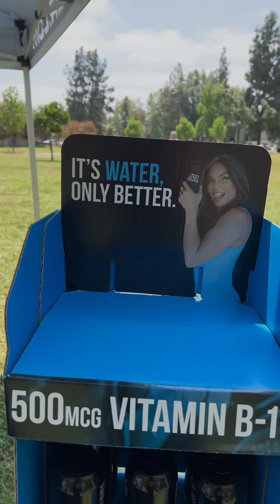Rocking out for a cause! 🎸🎶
Thank you to everyone who stopped by to support the Ronnie James Dio Stand Up and Shout Cancer Fund. Together, we rocked out, raised awareness, and contributed to cancer prevention and research. What an unforgettable day filled with live music, delicious food, and iced cold Acid Rain Water. 💦